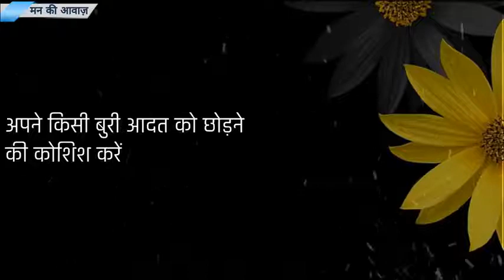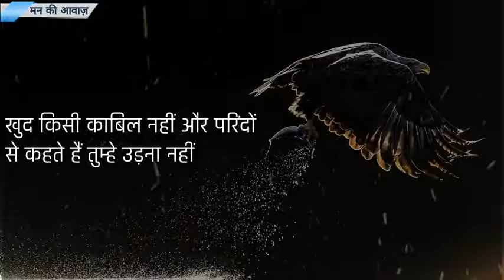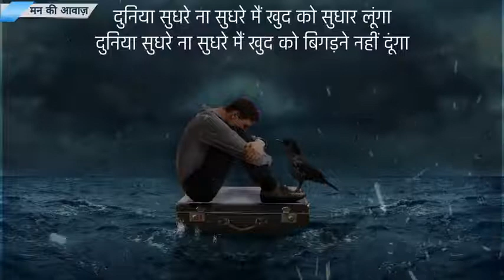Motivational video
Lock down enjoy